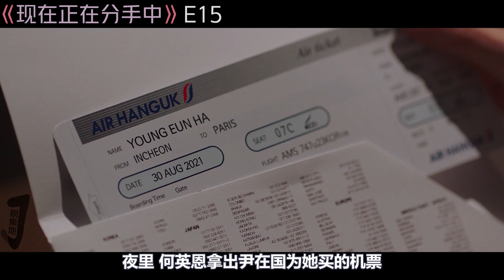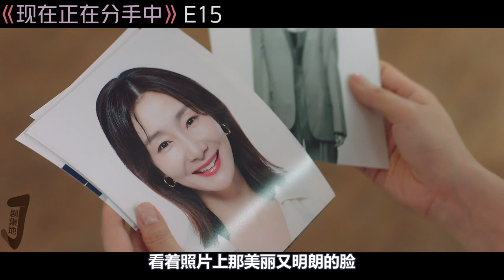韩剧《现在正在分手中》第15集！正式分手！男友独自出国，御姐留国等待！|剧集地解说/劇集地追劇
剧名: 现在，正在分手 / Now, We Are Breaking Up
主演: 宋慧乔 / 张基龙 / 吴世勋 / 崔嬉序 / 金周宪
类型: 剧情 / 爱情
现在正在分手中 宋慧乔 韩剧 本頻道製作的所有作品都是以電影或紀錄片為主題，絕對不包含成人元素。 切勿在现实生活中模仿或传播这些行为